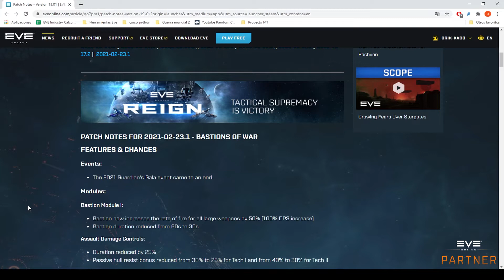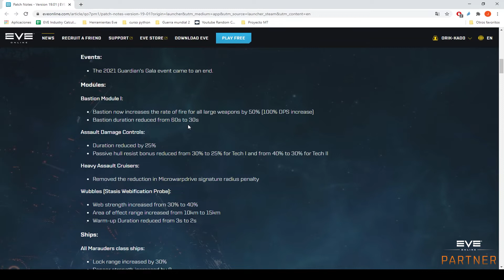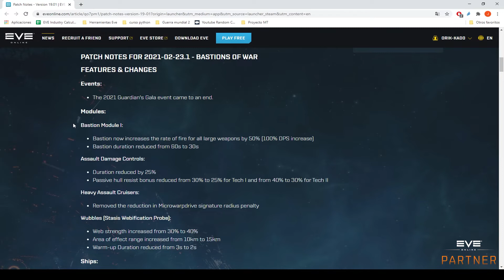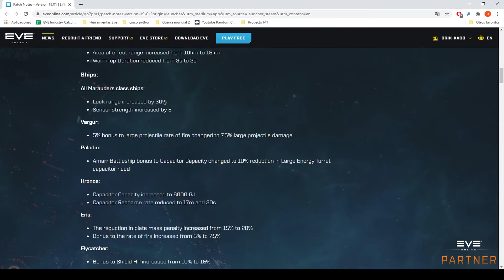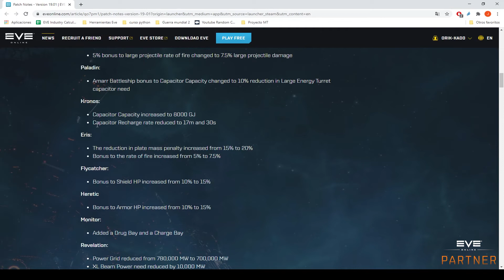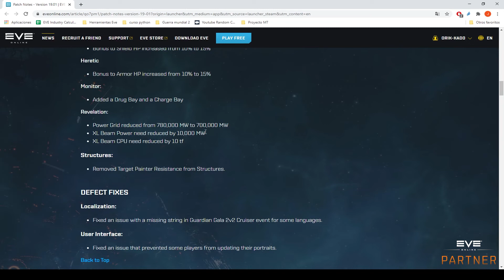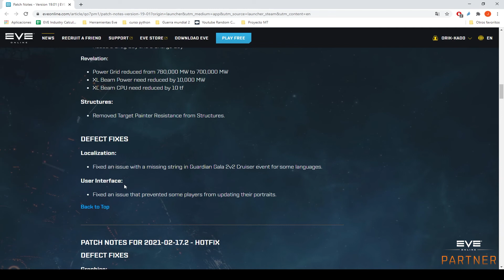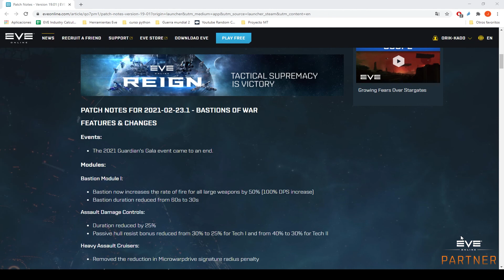parche 19.01 Maraurders al poder?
Nuevo Discord del servidor, entra sin problemas y sigue las normas, todos son bienvenidos

Si te gusta el contenido que se esta generando y deseas y puedes contribuir a su creación, siéntete libre de hacerlo vía Paypal desde el siguiente enlace:

This material is used with limited permission of CCP Games.